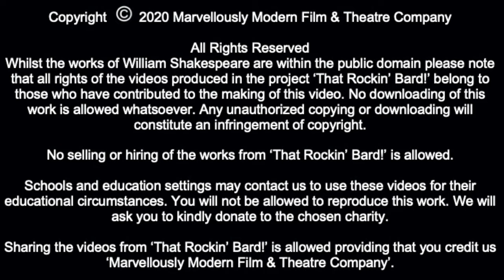Henry IV Part II (Archbishop of York) by William Shakespeare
Henry IV Part II by William Shakespeare
Archbishop of York - Micha Colombo

About us!